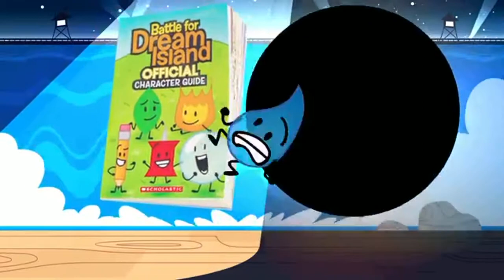Sub to the person in the description